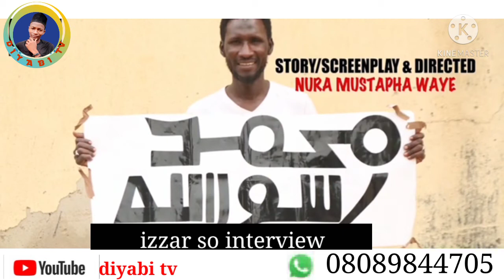Izzarso episode77(original) interview